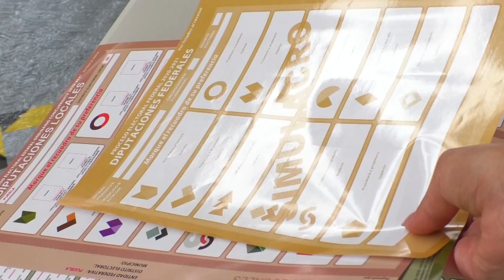🔴 Buscan Puebla y órganos electorales de México, una jornada tranquila para las elecciones de 2024.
🔴 Buscan el Gobierno de Puebla y los órganos electorales de México, una jornada tranquila para las elecciones de 2024, debido a que este estado es el que más cargos políticos renovara.